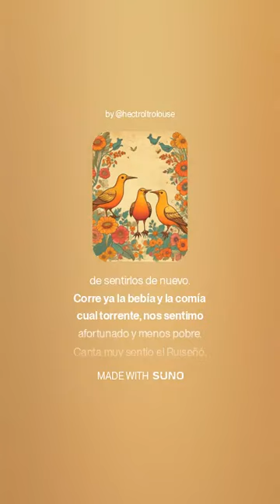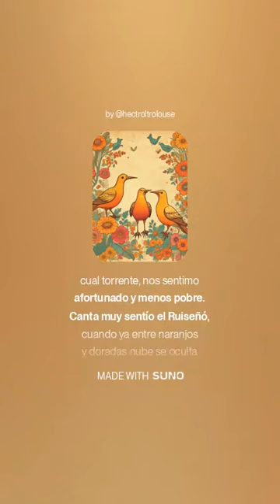Mientras esquivamo las desgracia [SUNO]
letra

"Vamo a echar un ratito bueno en ésta entrada ruinosa claridad. Bailando y tocando en la hoguerica en la mejor de las compañía.

Estamos tós, los que siguen luchando y los que pasaron a mejor vida, unidos por la fiesta y la jarana, vamos a estar hasta las tantas.

Canta muy sentío el Ruiseñó, cuando ya entre naranjos y doradas nube se oculta el só, acuden las Golondrinas, Gaviotas , Gorriones y Colibríes para decirle adió.

Nosotro también despedimo al astro porque la salú es bien pasajero y lo mismo un día amaneces muerto o sentenciado. Ay benidta salú riquesa suprema, no nos faltes nunca por dió.

Mientras esquivamo las desgracia como podemo disfrutamo de este encuentro y nuestro caló, venga ese baile hermosa, furia y carácter meneando la farda al son.

Ahí elegante cual amapola, larga y estirada como las rosa, exuberante gitana que provoca amores y envidias cada mañana.

Alegremente pasamo la velada exando un trago u dos, que fríos no estamo, pero aprieta la humedad . Alguno ya borracho zozobra y se le traban las palabra, pero no el cante y el arte, que cual torbellino brota.

Los difuntos se alegran de verno, nosotros nos alegramo de sentirlos de nuevo.  Corre ya la bebía y la comía cual torrente, nos sentimo afortunado y menos pobre.

Que te acompañe nuestro alegre recuerdo viajero, pasa la vo y que el mundo entero se entere de que los pobre gitanos no somo tan mala gente.

Aunque hay de tó no lo voy a desmentir, pero cómo en todas partes, puede que algo pillos y descarados, muy nuestros pero valientes y educado,